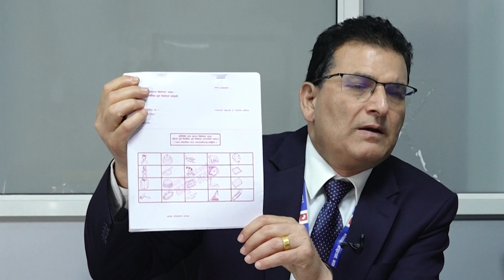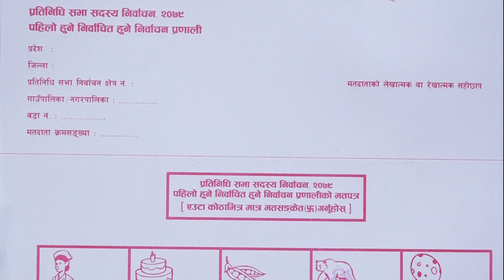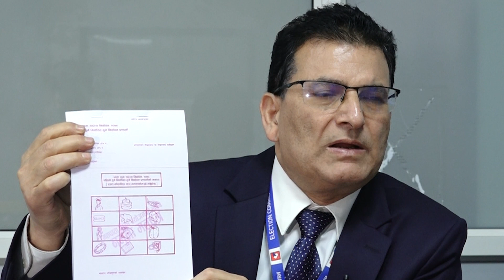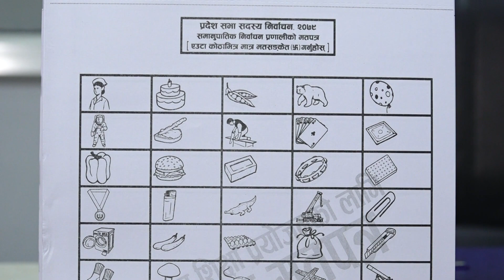२०७९ मंसीर ४ गतेको निर्वाचनमा प्रतिनिधि सभा र प्रदेश सभा सदस्य लाई भोट गर्ने तरीका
२०७९ मंसीर ४ गतेको निर्वाचनमा मतदान लागि शिक्षा